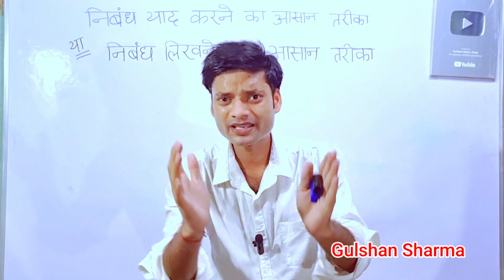बोर्ड परीक्षा 2024 में Copy कैसे Check होगी ? 2024 Board Exam me copy kaise check hogi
Exam में जो क्वेश्चन का आंसर नही आये तो क्या करें "या" किसी Objective का सही आंसर नहीं मालूम तो कैसे सही आँसर चुने :- तो ये लीजिये लिंक

About this Video :- iss video me bataye hain ki 2024 Board Exam me copy kaise check hogi board mein copy kaise check hoti hai to iss video dekhakar samjh lijiye

◆ 2024 board exam me copy kaise check hogi
◆ board mein copy kaise check hoti hai
◆ Board pariksha 2024 mein copy kaise check hoga
◆ board exam kaise hota hai
◆ pariksha ki copy kaise check hoti hai
◆ bihar board ki copy kaise check hota hai